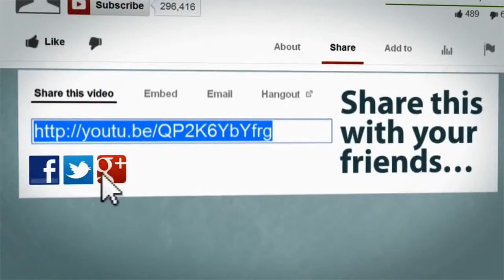My Outro Video (Watch Until The End) YoTuber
Hi Folks,
We’ve create this channel to spread the knowledge about latest and upcoming technologies and of course to entertain all people who visit once in a while and we are trying to spread more awareness to our viewer.

-~-~~-~~~-~~-~-YoTuber -~-~~-~~~-~~-~-